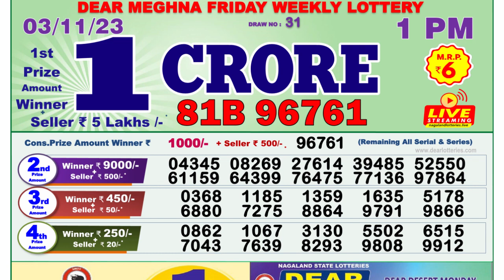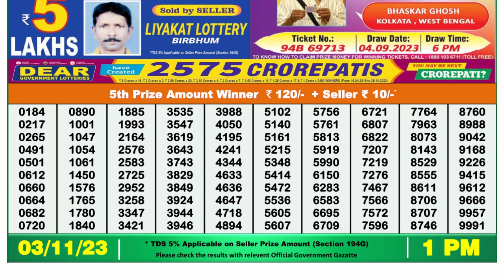Nagaland Lottery Sambad Live 1pm 03.11.23